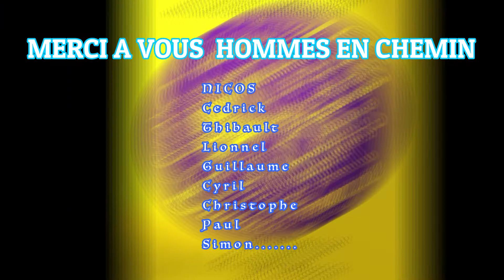Parole d'Hommes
Le premier cercle d'Homme en Guadeloupe créé en Janvier 2018 et animé par Vanessa Thivent. Des hommes qui ouvrent le chemin et leurs coeurs. Une nouvelle session sera proposé à la rentrée ;)